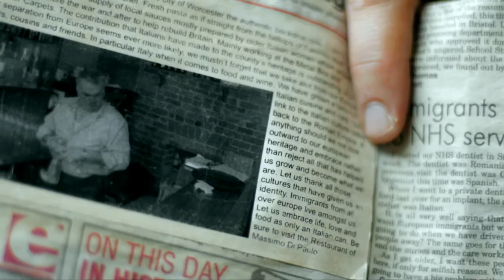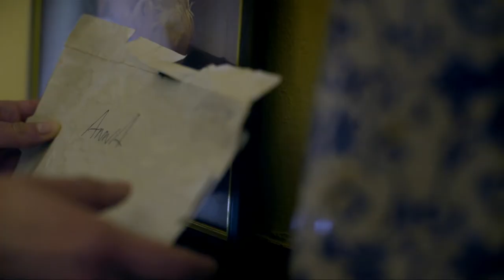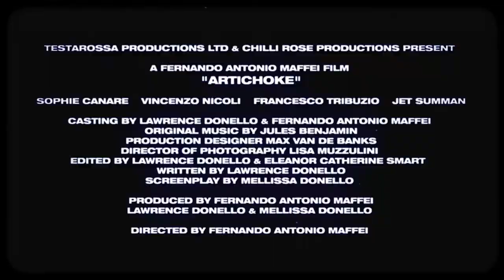ARTICHOKE TRAILER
An Italian hitman sent to England to finish a job for an old boss.